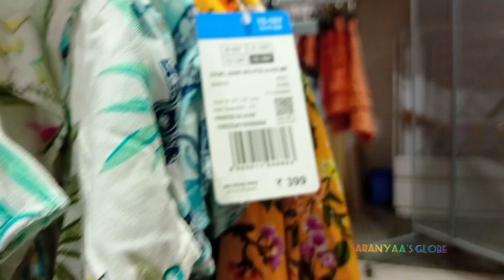flat 50% offer ||big bazaar|| kids dress collection || phoenix mall || velachery|| diwali collection